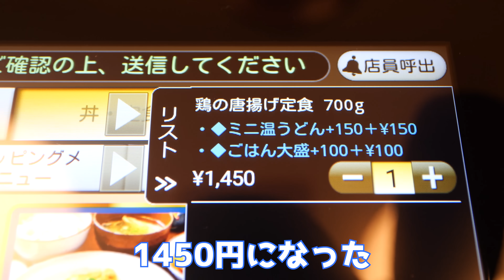【デカ盛り定食】巨大唐揚げが700gの定食を大食い！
こがらや 東大阪店
大阪府東大阪市高井田元町２丁目７−７